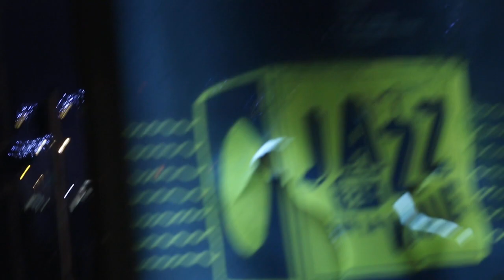CHAOS à MARSEILLE 1er DECEMBRE 2018 : épisode 15 - BARRICADE DEUX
1er DECEMBRE 2018
Une seconde barricade en feu sur La Canebière...

Images : Gérard Chargé (Ciné Zooms/ACR)